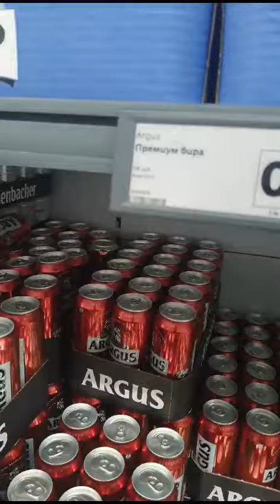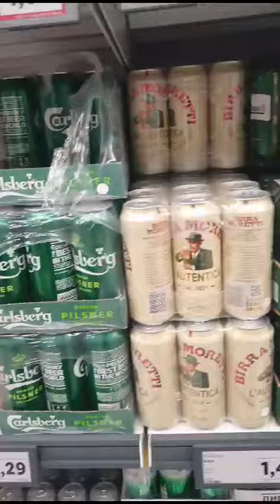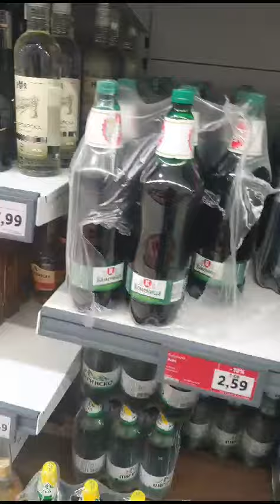15 TL🍻 1 leva altindaki biralar🍺